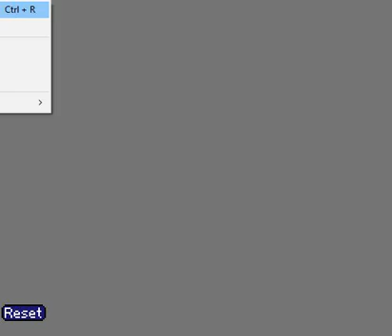Swordless Zelda Run, Part 10 of 19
In this episode I make a run at getting the recorder in level five. Figuring out how bombs work is the hardest part.